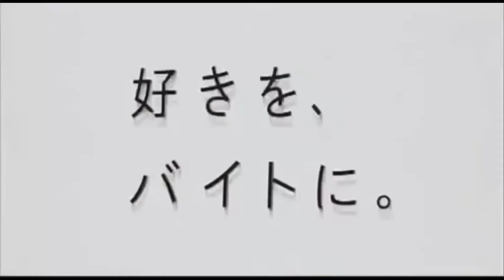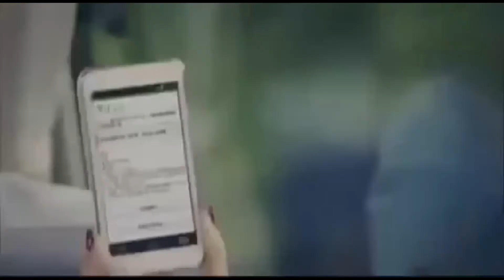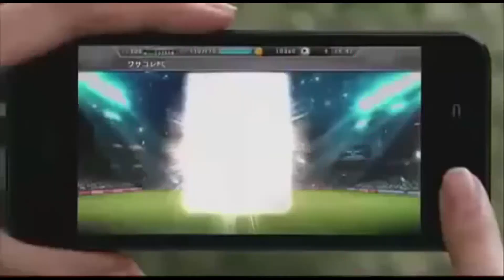懐かしいCM 247 ベッキー,有吉弘行,吉田羊,ローラ,土屋アンナ,水原希子,SHELLY,小出恵介,本田圭佑,石原さとみ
ベッキー,有吉弘行,吉田羊,ローラ,土屋アンナ,水原希子,SHELLY,小出恵介,本田圭佑,石原さとみ